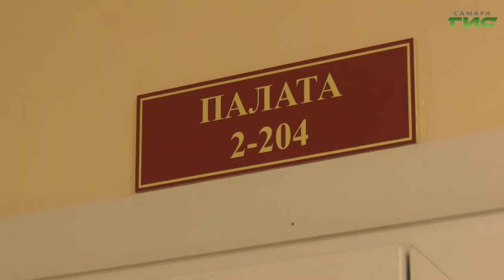В Самарской области наметилась тенденция к снижению заболеваемости коронавирусом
Об этом заявили областные власти. За сутки в регионе зарегистрировали 36 новых случаев заболевания. Тогда как еще две недели назад эта цифра ежедневно превышала 100. Снижение заболеваемости позволит еще больше ослабить профилактические меры. Каких сфер жизни они коснутся, обсудил с министрами губернатор Самарской области Дмитрий Азаров на оперативном штабе по распространению короновирусной инфекции.